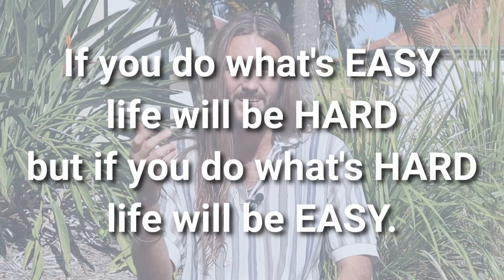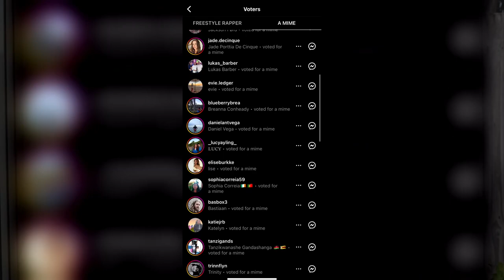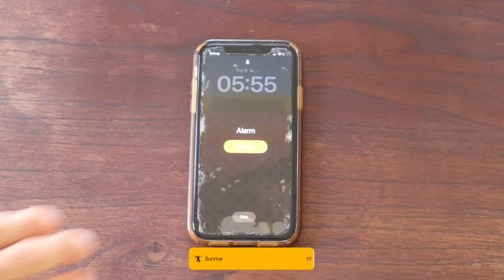I Survived 168 Hours in Discomfort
SEEK DISCOMFORT.

It's time to get uncomfortable... on purpose. The comfort zone is no more.

ENJOY seeing me spend a whole week of my life getting myself into uncomfortable situations - I trust it'll inspire you to go out there and take action - challenge yourself to get out of your comfort zone, but on a smaller scale. Unless of course... you also want to spend a full week of your life challenging yourself like I did? It's up to you :)

Sammy.

Lud and Schlatt Crossing (Full Album) by Lud and Schlatt's Musical Emporium